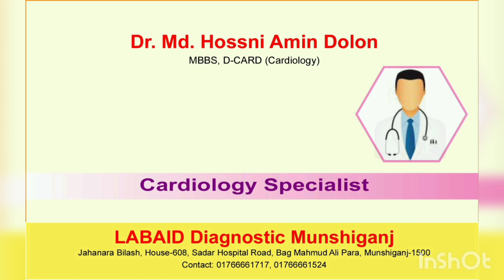মুন্সিগঞ্জ হৃদরোগ বিশেষজ্ঞ ডাক্তার নাম | MUNSHIGONJ CARDIOLOGY SPECIALIST NAME